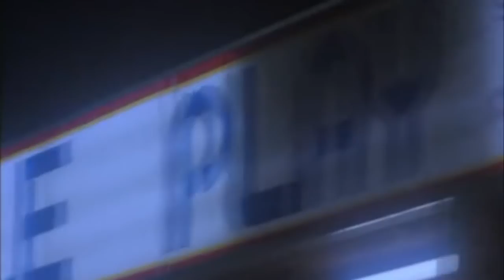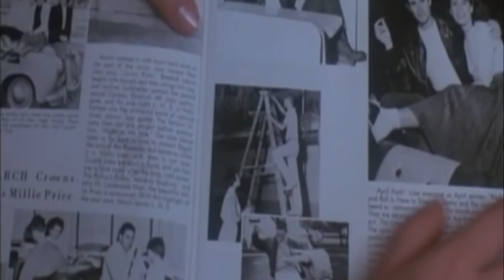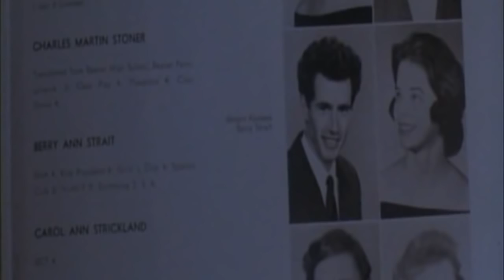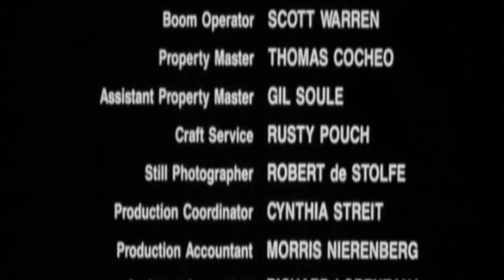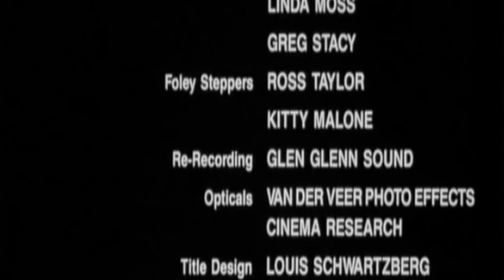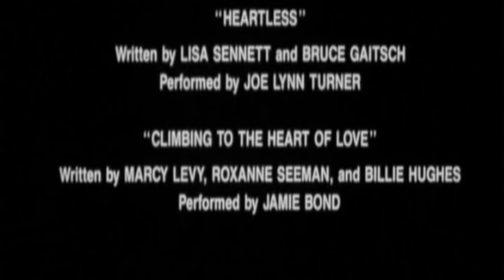el kid Celestial pelicula completa en español Comedia de los 80